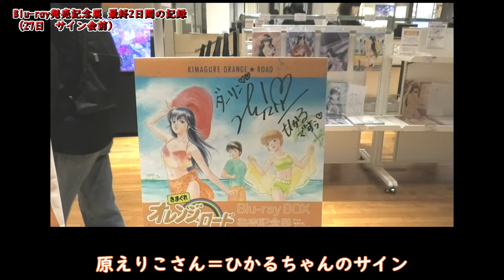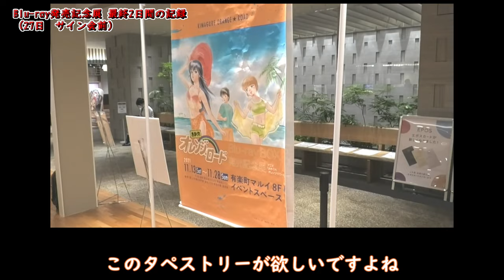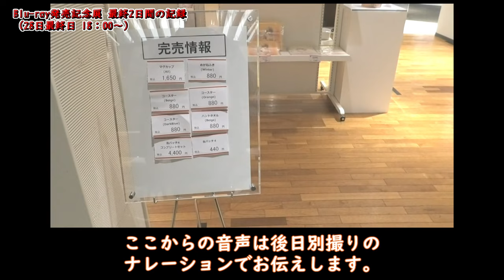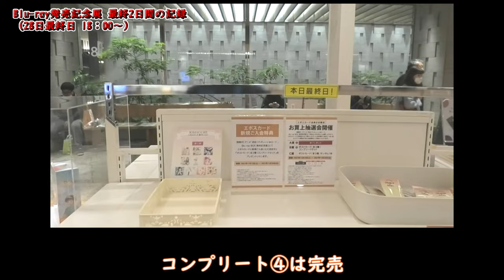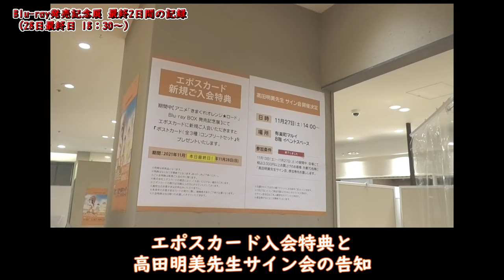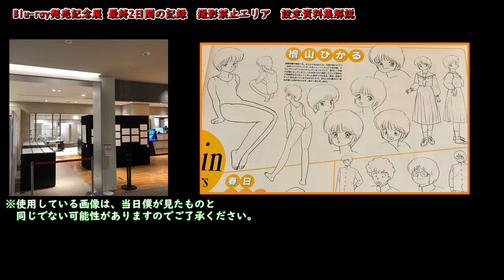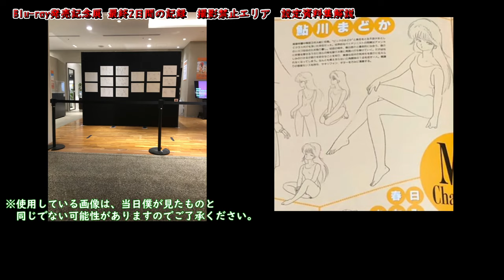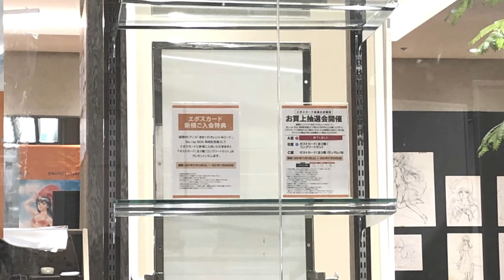【永久保存版】きまぐれオレンジロードBlu-rayBOX発売記念展 メモリアル動画 高田明美サイン会 設定資料 グッズ 版画 原えりこさんサイン 鮎川まどか最新イラストあり 有楽町マルイ8階にて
きまぐれオレンジロードBlu-rayBOX発売記念展の想い出をしっかり残しておきます。高田明美先生サイン会の様子を文字起こしで紹介。フロア内で流れていた販促用ディスプレイ動画もノーカットで収録。さらに撮影禁止エリアの設定資料を、ギシマジンの音声とイメージ画像にて解説します。永久保存版のメモリアル動画です。

I will keep the memories of the Kimagure Orange Road Blu-ray BOX release commemorative exhibition. Akemi Takada's autograph session will be introduced by transcription. The promotional display video that was playing on the floor was also recorded uncut. In addition, we will explain the setting materials of the shooting prohibited area with the audio and image of Gishimajin. This is a permanent preservation version of the memorial video.

ギシマジンチャンネル
★★Twitterにて、直近の更新情報を配信中です★★
@regaliartz26　　yo.gishimajin

ギシマジンです。

きまぐれオレンジロードBlu-ray発売記念展のメモリアル動画です。
2021年11月27日・28日の様子をメインに、撮影可能なエリアを余すことなく撮影してまいりました。
さらに、高田明美先生とのサイン会でのやり取りを文字起こしにて再現。
もちろん展示品の版画や原えりこさんのサインボードも収録してきました。

高田明美先生、サイン会ありがとうございました。
ぶしつけな質問に答えていただき恐縮です。

当日お会いしたオレンジロードファンの皆さま、（10人くらい？）
貴重な時間を共有し、
皆さんの想いを交流できたこと、
最高の想い出になりました。

もくじ（後日時刻変更します）
00:00　オープニング
00:10　27日の様子（サイン会前）
06:47　高田明美先生サイン会の様子文字起こし
09:43　28日18：00からの様子
18:38　販促ビデオノーカット（ごめんなさいこっちでカットになっちゃいました）
19:12　その他撮れるだけ撮影
21:39　音声にて 設定資料の解説
29:24　まとめ

※設定資料紹介時に使用しました画像は、EDITION88様公開画像を除き、個人所有のブックレットや資料集などから引用しています。
※高田明美先生とのやり取りは、ギシマジン個人が収録した音声データをテキストデータにしたものになります。

使用した資料
・まつもと泉 Graphic Anthology
・きまぐれオレンジロード LDBOX PERFECT MEMORIAL ON TV 特製ブックレット
・きまぐれオレンジロード エターナルコレクション Sound Color BOXのブックレット「Akemi Takada Illustrations」
・きまぐれオレンジロード DVDBOX 特典ブックレット1・2
・きまぐれオレンジロード Blu-rayBOX 特典 プレスシート
・コミックス8巻
・各種クリアファイル

※追記2021年12月7日　動画内の販促用ビデオの部分がご指摘を受けカットすることとなりました。前後ちょっとだけ残っていますが、削除となり大変申し訳ありませんでした。

≪Blu-ray発売記念展関係動画≫

【オレンジロード】有楽町マルイにて高田明美先生記念展　今日はサイン会の日

【速報】きまぐれオレンジロード Blu-ray発売記念展　戦利品全部並べてみました　有楽町マルイにて　高田明美イラストグッズがたくさん

≪オレンジロード関連動画≫
Réunion des Seiyū de Kimagure Orange Road (きまぐれオレンジ☆ロード) - 2006 - Full v...

編集ソフト
aviutl　Ver.1.10